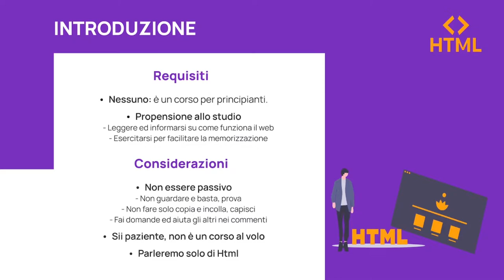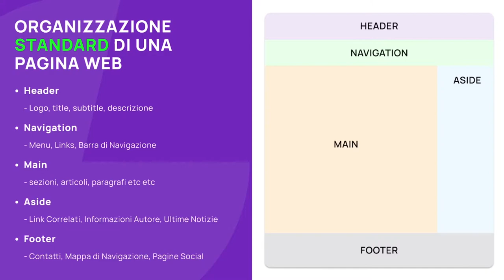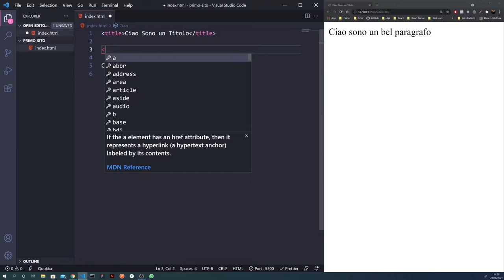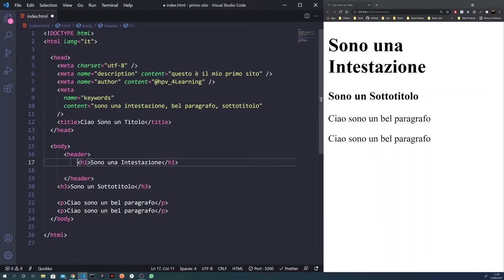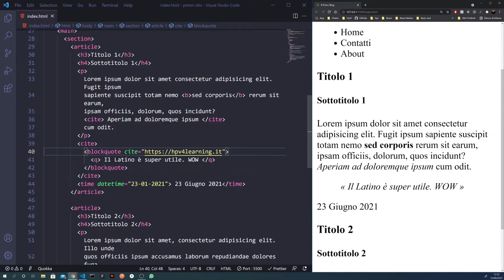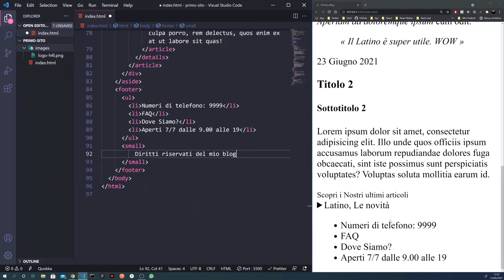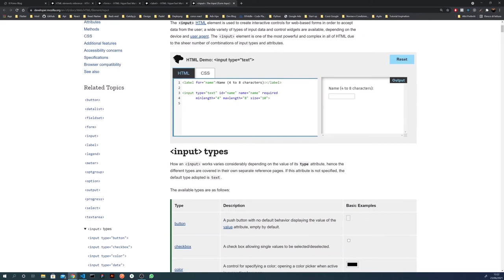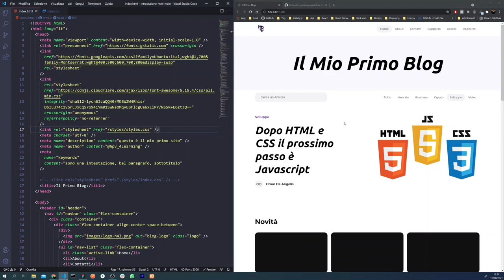Corso HTML per principianti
Corso completo per principianti di HTML
Per chi parte da 0 e desidera iniziare la propria carriera come sviluppatore web.

INDICE E LINK UTILI

--- SEGUI ALTRI CORSI ---

INDICE:
0:00 - Teoria: Che cos'è l' HTML
20:29 - Configurazione Ambiente di Sviluppo e Progetto
27:23 - I Tag fondamentali di un file HTML
37:00 - I meta Tag. Cosa sono e come funzionano.
38:49 - I Tag di Intestazione
42:22 - La sintassi HTML e il suo uso
45:45 - Articoli, Paragrafi e Titoli
50:21 - Fornire informazioni al Browser
55:47 - Inserire le Immagini in HTML
58:28 - Tag Aggiuntivi
1:03:00 - I Commenti in HTML
1:05:42 - Footer Tag
1:09:12 - Il Tag di Layout
1:12:00 - Creare Link ad altre Pagine
1:18:00 - Documentazione per tutti i Tag

Permette di rinominare automaticamente i tag di apertura e chiusura

Pair Colorizer
Colora le parentesi in modo da rendere riconoscibili i blocchi di codice

HTML CSS Support
Aiuta ad autocompletare classi e id nei nostri file HTML e CSS

Live Server
Se presenti almeno un html e un body lancia un server che aggiorna la pagina ad ogni salvataggio insantaneamente

Emmet
Permette di creare elementi html utilizzando delle scorciatoie Richiede configurazione

Prettier
Formatta il codice automaticamente quando salviamo o quando incolliamo del contenuto Richiede configurazione

Il mio setup di Visual Studio Code Qui trovia la configurazione del mio Visual Studio Code